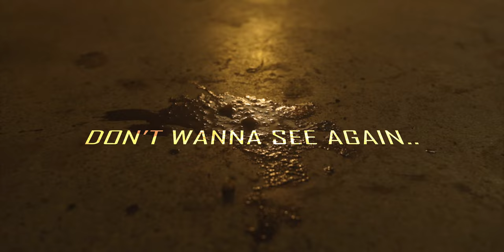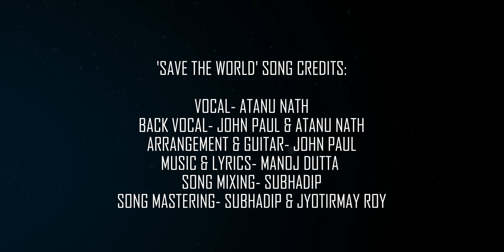2040 - SAVE THE WORLD | Official Music Video | 2024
'Save This World' is the official music video of 2040.

VOCAL- ATANU NATH
BACK VOCAL- JOHN PAUL & ATANU NATH
MUSIC & LYRICS: MANOJ DUTTA
ARRANGEMENT & GUITAR- JOHN PAUL
SONG MIXING- SUBHADIP
SONG MASTERING- SUBHADIP & JYOTIRMAY ROY